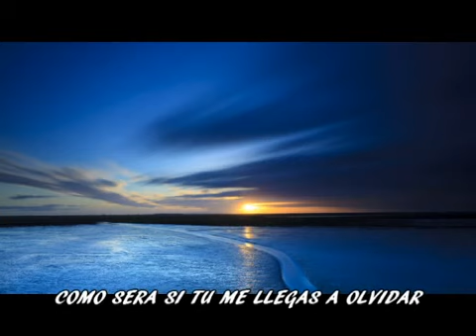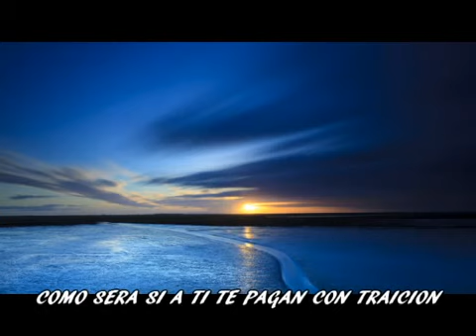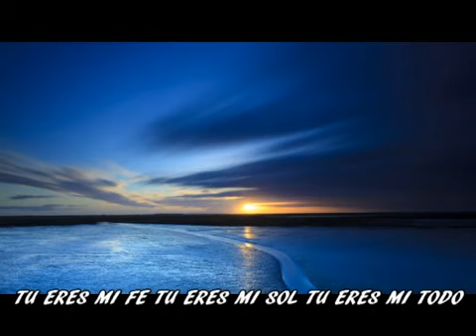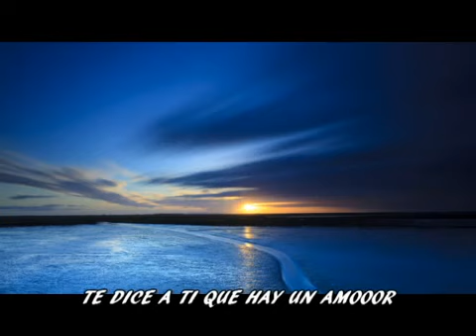COMO SERÀ DE JUAN DEL CAMPO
Cancion vals pasaje interpretada por Juan del Campo en ests oportunidad la grabe yo. espero les guste.